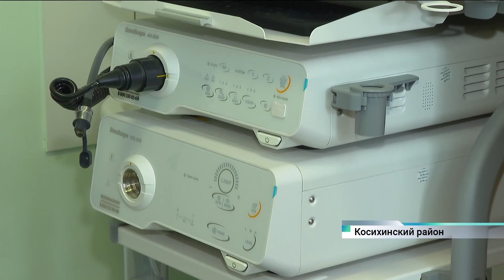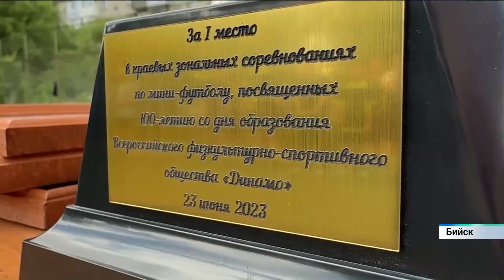Новости Алтайского края 29 июня 2023 года, выпуск в 6:05